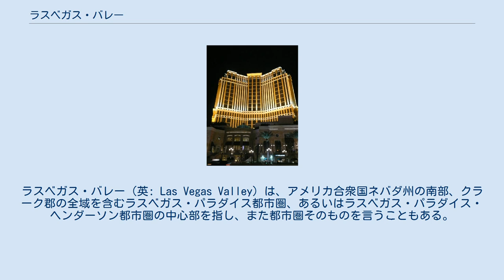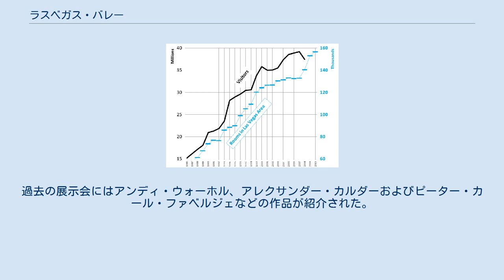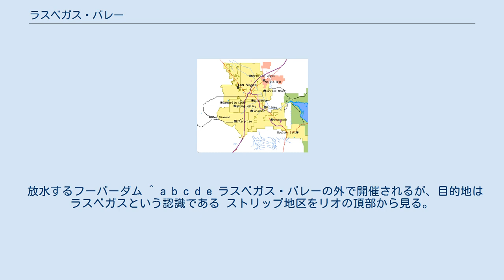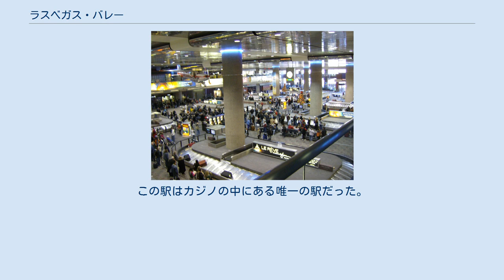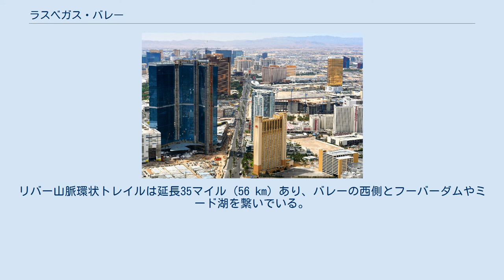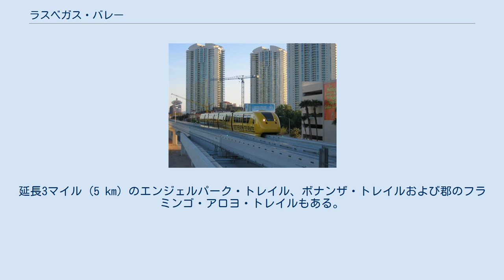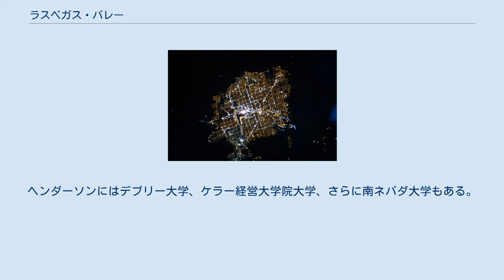ラスベガス・バレー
ラスベガス・バレー（英: Las Vegas Valley）は、アメリカ合衆国ネバダ州の南部、クラーク郡の全域を含むラスベガス・パラダイス都市圏、あるいはラスベガス・パラダイス・ヘンダーソン都市圏の中心部を指し、また都市圏そのものを言うこともある。
ラスベガス・バレーはネバダ州最大の人口集中部を含む面積600平方マイル (1,550 km²) の河川流域である地形としてのラスベガス・バレーで定義されている。
その歴史はラスベガス市、および国勢調査指定地域であるパラダイスの歴史と密接に結びついている。
領域内にはネバダ州の人口が多い方から3番目までの法人化都市、ラスベガス、ヘンダーソン、ノースラスベガスの各市が含まれている。
 「ラスベガス」および「ベガス」という名前はバレーそのもの、大通りのラスベガス・ストリップ、ラスベガス市を示すために使われ、またラスベガス会議観光局はブランドとして用い、地域全体を指すためにも使われている。
都市圏の人口は1990年に約74万人だったが、2010年では約200万人にまで成長してきた。
 この地域は大々的なギャンブル、ショッピングおよび高級料理を食する機会を提供することで知られている。
多くの観光目的の建物には華美な照明が付けられている。
宇宙から見れば、世界でも最も明るい都市と呼ぶことができる。
「世界の娯楽首都」を自称するラスベガスはカジノのあるリゾート施設と関連娯楽が多くあることで有名である。
また退職者の集まる地域社会が形成され成長している。
 この地域は1854年にモルモン教徒の農夫が入植したのが始まりであり、1864年にアメリカ陸軍の砦ができて、ネバダ州南部とアメリカ軍の長い関係が始まった。
1930年代以降は主に成人をターゲットにしたギャンブルの中心地かつリゾート地として一般に認められてきた。
不動産価格が比較的安価であったことで、1990年代に人口の大きな流入が始まり、現在でも全方位に拡大を続けている。
 ラスベガス・バレーの北東隅にネリス空軍基地がある。
ここのパイロットが使う地域、およびその他の連邦政府機関が使用する地域があり、地理的にはラスベガス・バレーの成長限界になっている。
このために地域内には中高層ビルが建設されるようになってきた。
 1960年代後半に実業家のハワード・ヒューズがこの地域を訪れ、多くのカジノ・ホテルやテレビ・ラジオ放送局を買収した。
他の法人がカジノ・ホテルの買収を始めた。
観光客がホテルやカジノで落とす金が途切れず、ネリス空軍基地の設立による連邦政府の資金という新しい収入源で補われた。
軍関係者やカジノで職を求める人々が流入し、土地開発ブームが始まったが、現在は落ち着いている。
 ラスベガスのギャンブルによる収入はマカオに追い越されたが、世界でも最上級の娯楽目的地であり続けている。
 ラスベガス・バレーの都市と町 ラスベガス・バレーは地形としてのラスベガス・バレーに含まれている。
ここにはラスベガス、ヘンダーソン、ノースラスベガスの各市と、未編入の町であるパラダイス、スプリングバレー、サンライズマナー、エンタープライズ、ウィンチェスター、ホイットニーなどが入っている。
 クラーク郡政府はラスベガスの「都市計画」を持っている。
この定義では東西約20マイル (32 km)、南北約30マイル (48 km) のほぼ矩形になっている。
ただし、レッドロック・キャニオン、ブルーダイアモンドおよびチャールストン山は除外されている。
 ラスベガス都市圏警察署が地域最大の警察組織であり、クラーク郡全体の治安を維持している。
約3,000名の警官がおり、ラスベガス市、未編入領域、ラスベガス中心街から約90マイル (140 km) 南のラフリン、および郡内の砂漠や公園を管轄している。
ノースラスベガス、ヘンダーソンおよびボールダーシティのように独自の警察組織がある都市は管轄外である。
 バレーの住人は「バレー」の同義語として「都市圏」という言葉を使うことが多いが、これは誤った使い方であり、「バレー」は地形上の流域（低地）である。
このバレーは一般に、西はスプリング山脈、北はシープ山脈、東はマッディ山脈とミード湖、南はブラック山脈で仕切られる平原である。
 高度438マイル (700 km) の人工衛星「テラ」から撮影したラスベガス・バレー、ゴルフ場などの草地が赤色で表示されている。
写真下はサンセット道路と空港の直ぐ南、西にスプリング山脈、東にサンライズ山脈が...